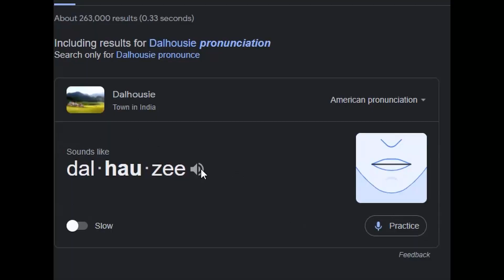Nova Scotia - කැනඩාවේ PR එක ගන්න හොඳම Provinces| 6 Months PR Provinces PNP Canada Sinhala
2024 Nova scotia PNP PR update- Best provinces for 6 Months PR in Canada Sinhala Vlog.

 It is one of the best province for International students from Sri Lanka and also for PR applicants and immigrants who apply for PNP/ Provincial nominee program via Express entry Permanent residents (PR) process. Under Provincial nominee program, many PR applicants who arrived From sri Lanka as students and work permit have got PR in 6 months or less from the province of Nova Scotia.